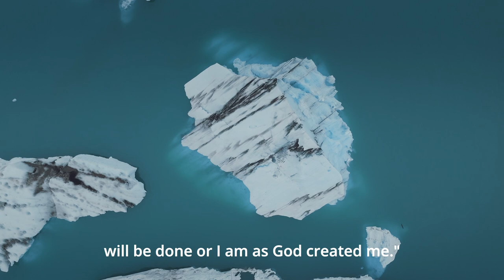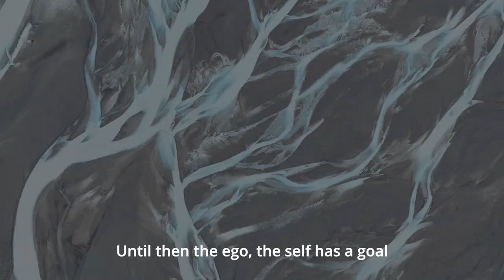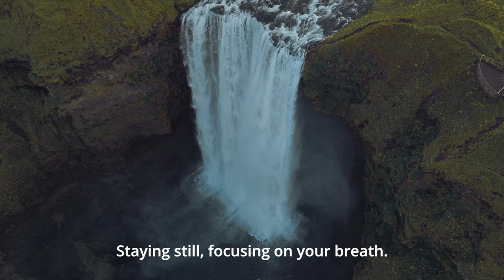Overcome Fear & Embrace the Holy Instant: 1-Hour ACIM Guided Meditation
Embark on a 1-hour guided meditation inspired by A Course in Miracles (ACIM) designed to help you enter the Holy Instant, overcome fear, and transform thoughts of death. Experience deep peace and spiritual renewal with this soothing audio journey.

🌟 Highlights:

Step-by-step guidance to the Holy Instant
Techniques for releasing fear and anxiety
Peaceful affirmations to calm the mind
Transformative insights from ACIM

Holy Instant meditation
ACIM fear release
Spiritual peace